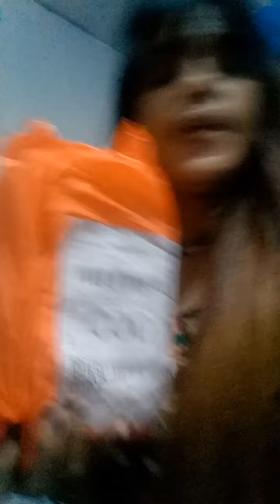salamat shopee.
natyming Ang tawag Ng another shopee.
hihi